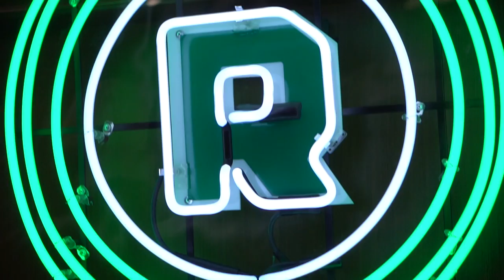Lauri Markkanen Rookie Diary | Episode 3: Borat at The Ringer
If you know me you know one of my favorite movies ever is Borat, so we had some fun at the Ringer a few months back going over some of my favorite lines from the movie 😂